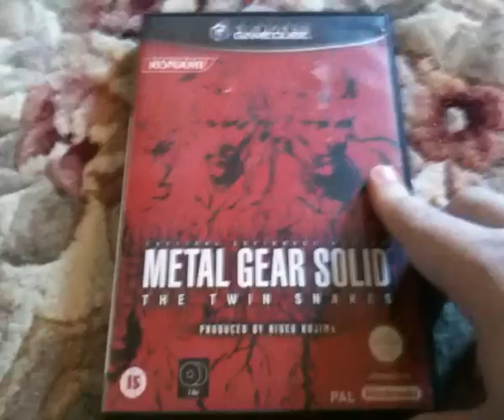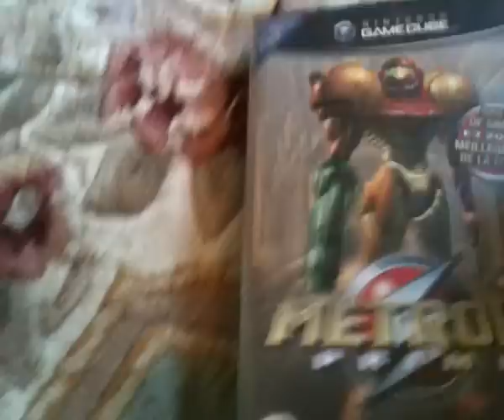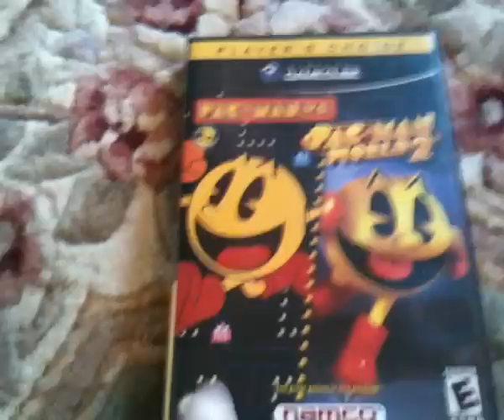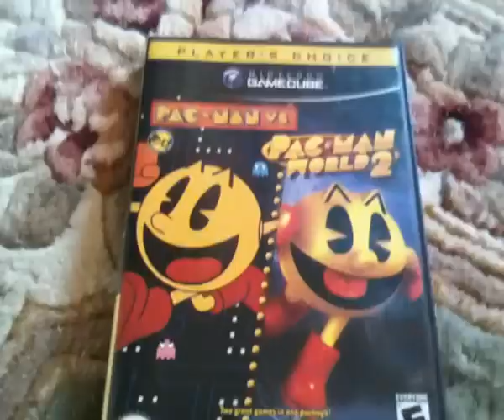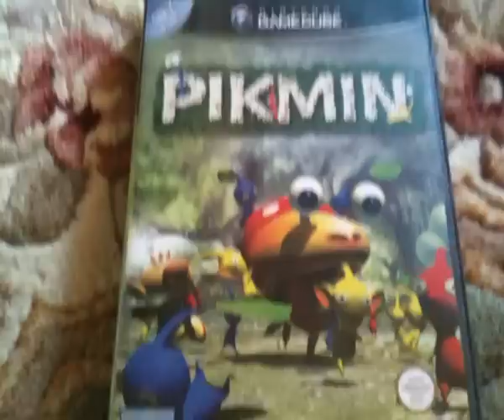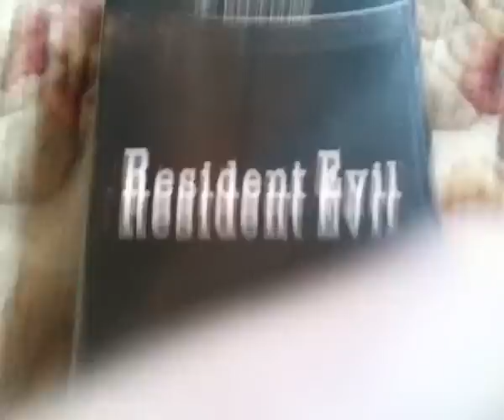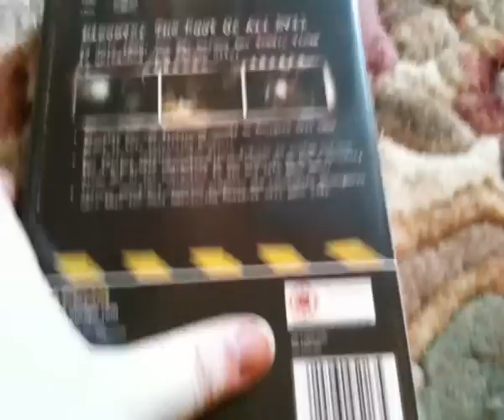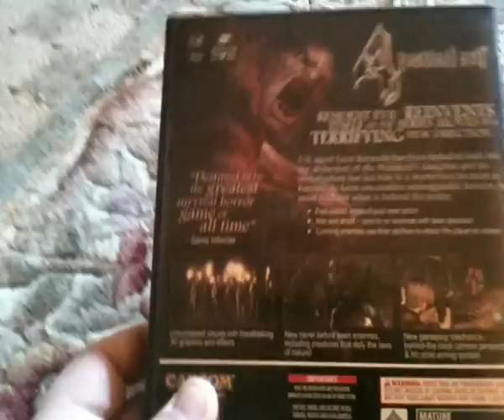My Gamecube Collection - Part 3 of 4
Yet more games from the collection